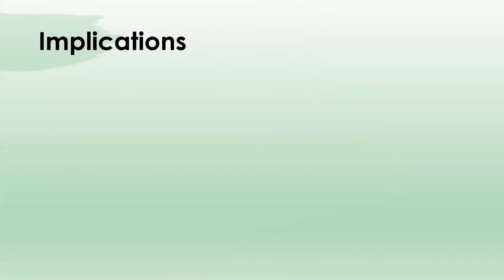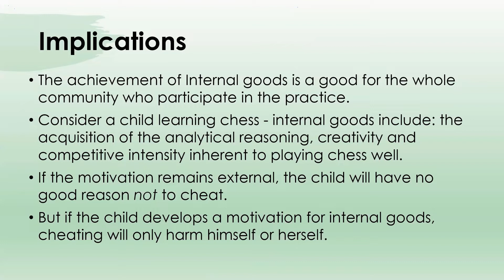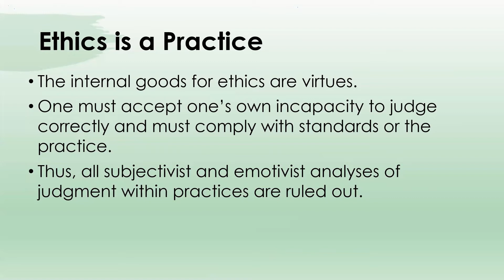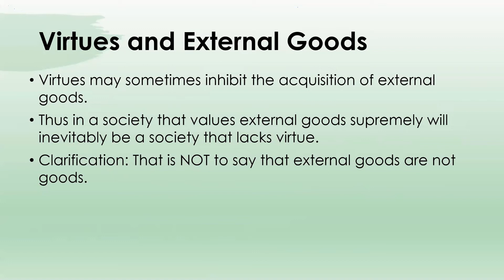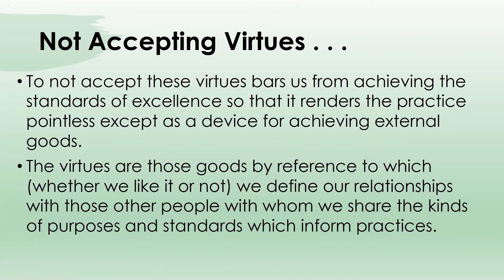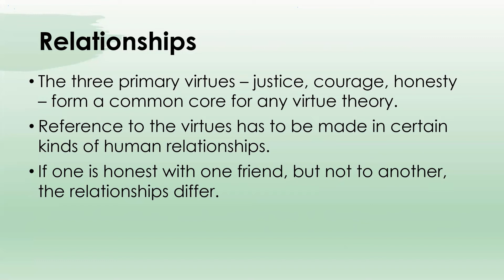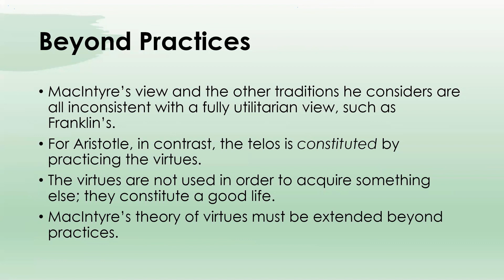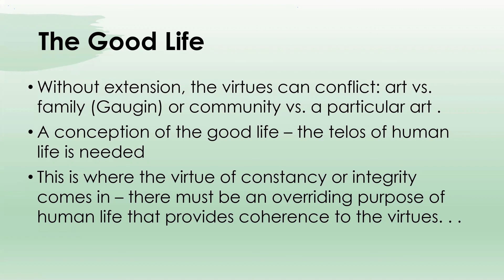Alasdair MacIntyre, Virtue Theory: Part 2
Having laid the foundation for MacIntyre's broad virtue theory in Part 1, here we apply that to ethics.  I cover MacIntyre's definition of virtues, some examples of virtues (e.g., justice, courage, honesty), and the good life.